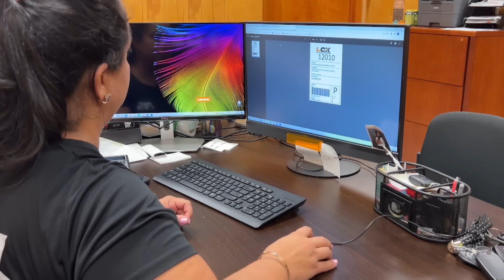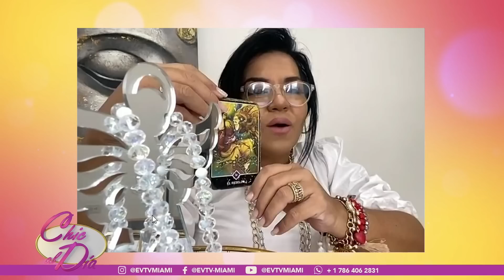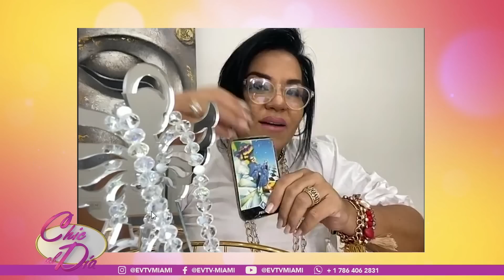INHABILITACION A MARIA CORINA JUGARA EN CONTRA DEL REGIMEN | Chic al Día | EVTV | 06/30/2023 3/6